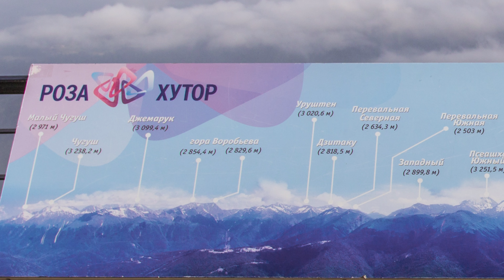Роза Пик, 2320 метров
Подъем на смотровую площадку  Роза Пик, от куда открывается вид на горы Кавказского хребта.
Снято на Yi 4K и canon 70d